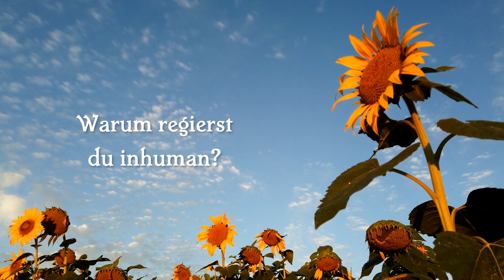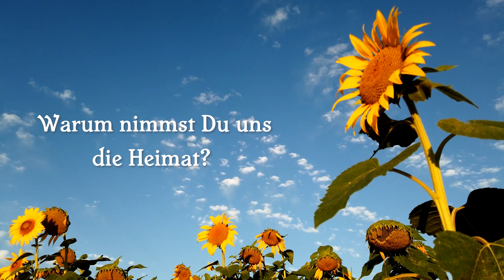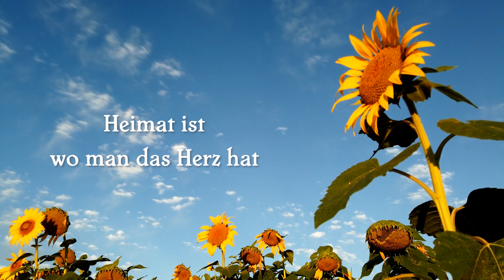Ein Gedanke für Europa - Steampunk Musik Kollektiv - Lyric Video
Kaufe den Song auf Bandcamp Wir spenden die Einnahmen!
Mit diesem Song wollen wir eure Aufmerksamkeit auf das Spendenprojekt 2GETHER4UKR lenken, das über betterplace.org läuft

Contentcreatoren unterschiedlichster Sparten haben sich zusammengeschlossen, um Spenden für die Ukraine Nothilfe zu sammeln und so einen kleinen Betrag zu leisten.
Wir werden alle Einnahmen, die über Bandcamp aus dem Verkauf des Songs generiert werden, an die Spendenaktion weiterleiten. Ihr könnt natürlich auch direkt spenden!

⚙️ EIN GEDANKE FÜR EUROPA ⚙️
basiert auf dem Ukrainischen Volkslied "Ty sch mene pidmanula" (Ти ж мене підманула). Auf Grundlage der Akkorde ist ein neuer Song entstanden.

Mitgewirkt haben die Kollektiv-Bands und -Mitglieder:
- Michael Dunkelfels: Vollmetall-Resonatormandoline, Ermahnender Gesang, Gitarre, Lyrics
- Aerofelix: Erotische E-Gitarre, Akkordeon
- Aerotobi: Background-Gitarre, Stahlharter Gesang
- Teddy: Umschmeichelnder Gesang
- Feline Feline: Epic Background-Opera-Vocals
- Ruffles and Steam Clara: Engelsgleicher Gesang
- McDrok the RhythmDoc: pumpende Percussion

⚙️ Lyrics ⚙️
Einheit, Wohlstand und was gut war
Voll Freundschaft und mit starkem Netz:
Demokratie und Grundgesetz.

Refrain:
Warum nimmst Du uns die Heimat?
Warum alles was uns wohl tat?
Warum regierst Du inhuman?
Was haben wir Dir je getan?

Nach Verstehen kommt das Begreifen.
Wie konnte dieser Plan nur reifen?
Wen werden wir noch wiedersehn?
Ich kann und will es nicht versteh'n.

Refrain
Was ihr nicht kriegt ist die Freiheit.
Auch Euer Volk erfährt die Wahrheit.
Wer’s wagt Völkerrecht zu brechen
An dem wird sich sein Volk wohl rächen!

Refrain 2
Niemand nimmt uns je die Heimat
Heimat ist wo man das Herz hat
niemand leugnet je sein Land
Freundschaft hält auch Kriegen stand.

🇺🇦 Ukrainian Translation: 🇺🇦
Думка є одна для Європи:
Міцної, зростаючої, що була доброю
Сповнена дружби, об'єднана мережею:
Демократії та конституції.

Чому ти забираєш наш дім?
Чому все, що було нам близьке?
Чому ти управляєш негуманно?
Що ми зробили тобі?

Після розуміння приходить усвідомлення
Як цей план міг здійснитися?
Коли ми ще побачимось?
Я не можу і не хочу розуміти.

Чого ви не отримаєте, так це свободу
І народ ваш, теж дізнається правду
Тому хто сміє порушувати міжнародне право
помститься власний народ.

Ніхто ніколи Батьківщину не забере
Батьківщина там де серце твоє.
Ніхто ніколи не зрікається своєї країни.
Дружба витримує навіть війну.

🇬🇧 English Translation: 🇺🇸
A thought for Europe
Unity, prosperity and what used to be good
Full of friendship and with a strong net
Democracy and constitution

Refrain:
Why do you take away our home?
Why everything that was good for us?
Why do you govern inhumanely?
What have we ever done to you?

After understanding comes realization
How could this plan come to fruition?
Who will we ever see again?
I can't and don't want to understand it

Refrain:
What you won't gain is freedom
Your people too will know the truth
Who dares to break international law
will get the revenge of their own people

Refrain 2:
Nobody will ever take away our home
home is where the heart is
nobody ever denies their country
friendship stays even through

⚙️ Über uns ⚙️
Über das Kollektiv: Kooperation ist besser als Konkurrenz! Das STEAMPUNK MUSIK KOLLEKTIV ist ein Zusammenschluss von aktuell 16 Steampunk Bands, die sich gegenseitig unterstützen und euch mit Neuigkeiten und gemeinsamen Projekten versorgen.